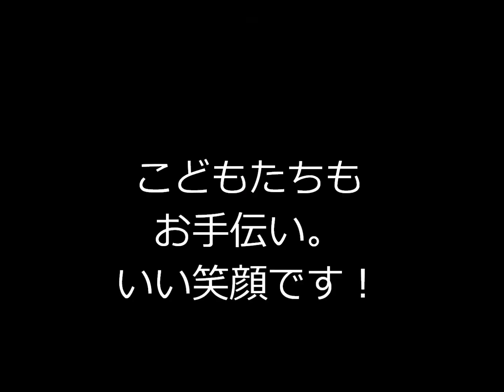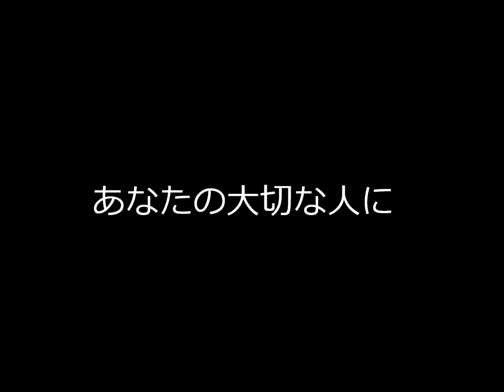わけあり 野菜 通販 無農薬 酵素じゃがいも